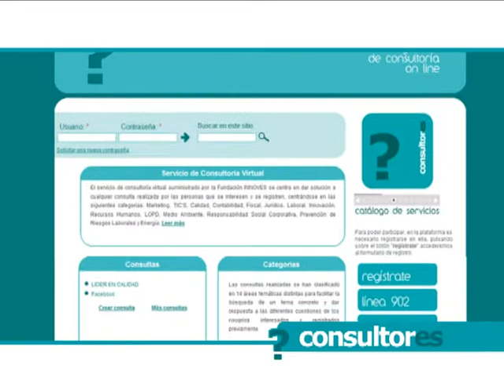Servicio de Consultoría Virtual de la Economía Social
CONSULTORES es el servicio de Consultoría Virtual de Fundación INNOVES que da respuesta e información personalizada sobre diversas temáticas de interés a través del portal "consultores.innoves.es" o de un número de teléfono. Un equipo de empresas consultoras expertas y especializadas en economía social responderá a la consulta en menos de 48 horas.